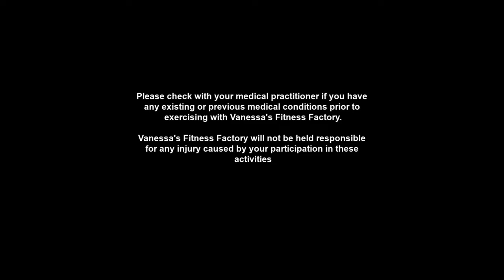Vanessa's Fitness Factory - Dancefit Groove - W7D2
Hi Guys, Welcome to the Bitesize Videos 5-20 minute videos to get you motivated moving and feeling great! Enjoy!